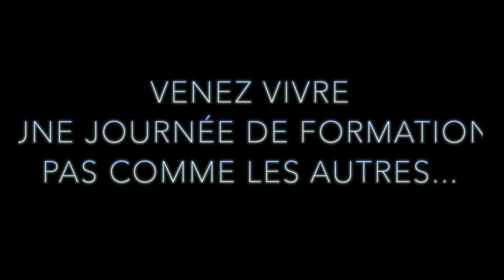Journée de formation - Attestation d'Aptitude - Chiens catégorisés - Théorie et PRATIQUE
Venez découvrir comment se déroule une journée de formation pour l'Attestation d'Aptitude pour les maîtres de chiens catégorisés ...

Théorie mais surtout pratique , partage et bonne ambiance ! Je vous laisse découvrir cela en image ...

Merci à Alexandre de Mental dog pour son aide ! Merci à Fanny pour les photos et à Joric pour les vidéos !